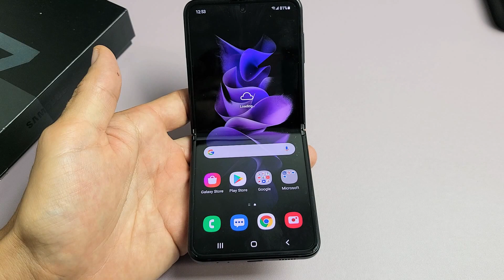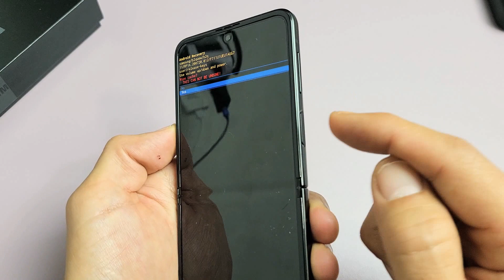Galaxy Z Flip 3: How to Wipe Cache Partition (Can Fix Slow phone & other Problems)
I show you how to wipe the cache partition on the Samsung Galaxy Z Flip 3 phone. Clearing, Deleting or wiping the cache partition can fix issues like slow or laggy phone, camera issues, error messages and other problems.